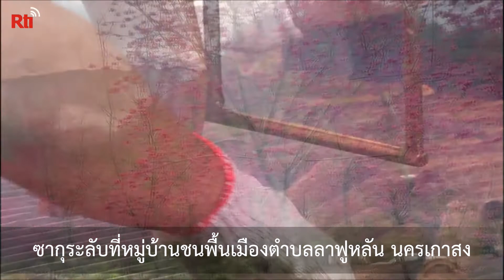【Rti】20220221 เปิดให้ชมเป็นครั้งแรก ! ซากุระลับที่หมู่บ้านชนพื้นเมืองตำบลลาฟูหลัน นครเกาสง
เข้าสู่ฤดูซากุระแล้ว ดอกซากุระหลายแห่งทั่วไต้หวันเริ่มบานสะพรั่ง ปีนี้ที่นครเกาสงมีสวนซากุระลับเพิ่มขึ้นอีกหนึ่งแห่ง คือหมู่บ้านชนพื้นเมืองที่ตำบลลาฟูหลัน (Lavulan) เขตเถาหยวน นครเกาสง มีสวนเล็กๆ ที่ปลูกต้นซากุระ 8 ชนิดกว่า 500 ต้น กำลังบานเต็มสวน ราวกับดินแดนสีชมพู ซึ่งผู้ใหญ่บ้านลาฟูหลันเป็นผู้ปลูกต้นซากุระเหล่านี้ด้วยตนเอง และปีนี้เป็นครั้งแรกที่สวนซากุระแห่งนี้เปิดให้เข้าชม นักท่องเที่ยวจำนวนไม่น้อยที่ผ่านไปมาต่างตกตะลึง เมื่อพบเห็นทิวทัศน์ดอกซากุระที่บานสะพรั่งเต็มสวน
       ภูเขาสีเขียวขจีเป็นฉากหลัง ยิ่งเผยให้เห็นความโดดเด่นของดอกซากุระ ทิวทัศน์ที่ปรากฎตรงหน้า ทำให้ผู้คนรู้สึกราวกับหลุดเข้าไปในดินแดนเทพนิยาย และสวนซากุระที่ตำบลลาฟูหลันแห่งนี้ ได้กลายเป็นสวนซากุระลับแห่งใหม่ของนครเกาสง ซึ่งนอกจากการชมดอกซากุระแล้ว ยังสามารถลิ้มรสอาหารชนเผ่าพื้นเมืองในท้องถิ่น ต่อด้วยการไปแช่น้ำพุร้อน เป็นอีกหนึ่งทริปชมดอกซากุระที่น่าสนใจมากทีเดียว